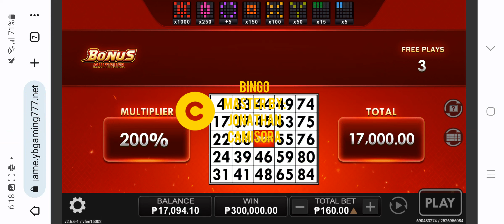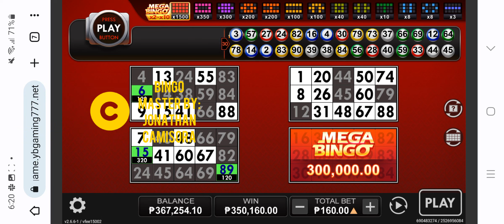CASHOUT PHP376,000.00 JACKPOT JACKPOT JACKPOT SA HEAT BINGO!!!!